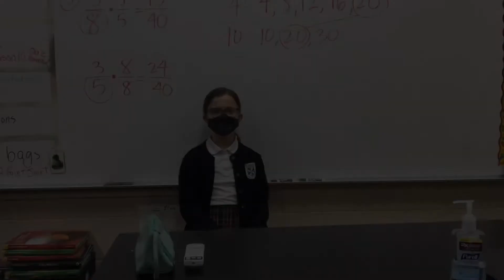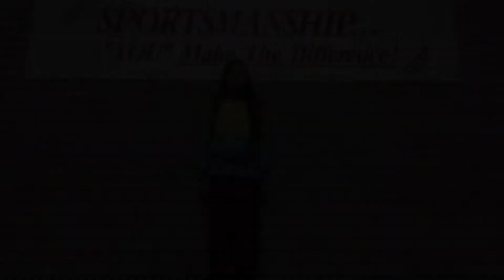Comedy & Cuisine 2021 school video